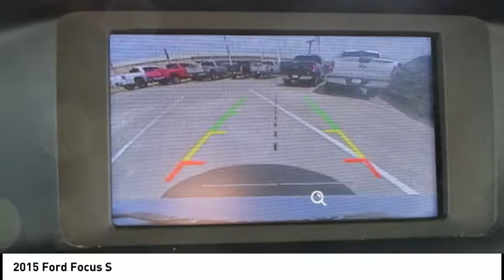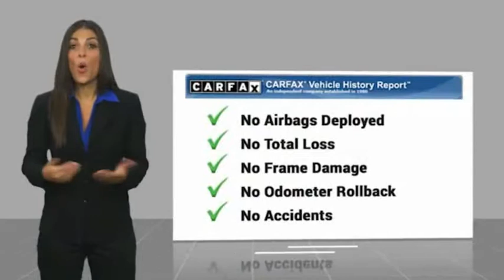2015 Ford Focus Corpus Christi TX FL261064T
2015 Ford Focus S

Access Ford Lincoln of Corpus Christi
3680 US Highway 77

Don't miss this 2015 Ford Focus. It's equipped with great features. You'll want to take this Vehicle home. Make a great choice today.